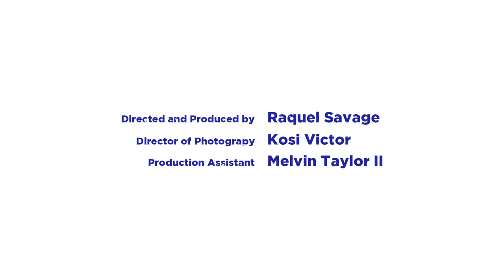Discourse Ep. 5: Solidarity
How can we be in true solidarity with QTGNC folks? Discourse is a 5-episode series facilitated by Black trans men, cis men and non-binary folks discussing accountability, vulnerability and best practices for handling conflict. The cast covers privilege, solidarity, parenting, relationships and more all while exploring the complexities of oppression and naming ways men can transform themselves and the community.

New episodes drop the fourth week of every month!

Join the Kink Media Group community